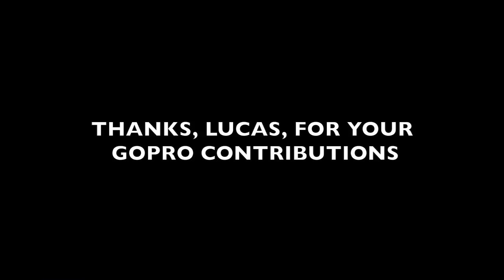Awesome Rope Swing... And Backflips!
We had an awesome day at the rope swing with the guys and Roo. We plan on hitting up some more of our secret Summer spots in the near future, so keep a lookout for more videos!